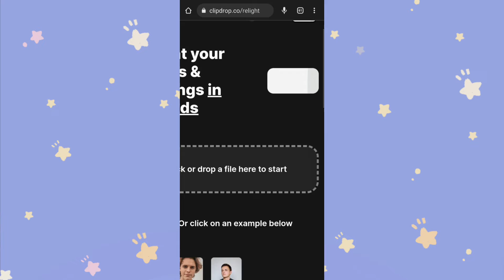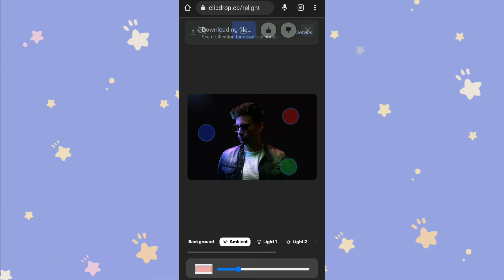Easily Add Color Light | How to add light | Add Color tone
Hi everyone🥰
you need to try
In this tutorial video, you learn how to create professional looking portraits shot using any phone with ZERO equipment and ZERO editing.